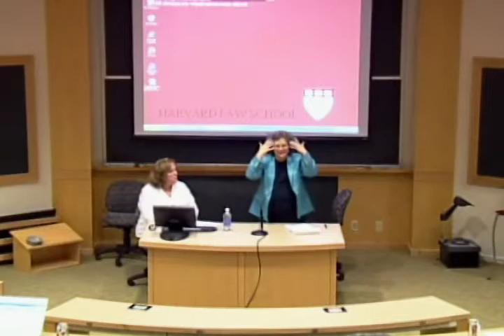60 Law.Gov Harvard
60 Law.Gov Harvard - Harvard Law School - 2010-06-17 - Technical Challenges of Distributing Legal Information.